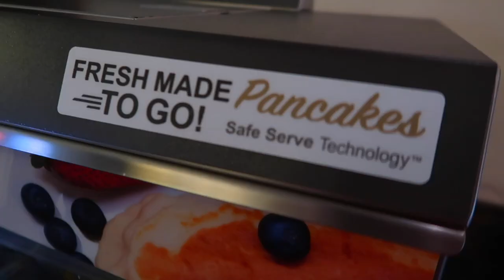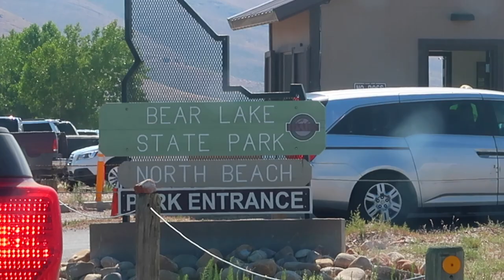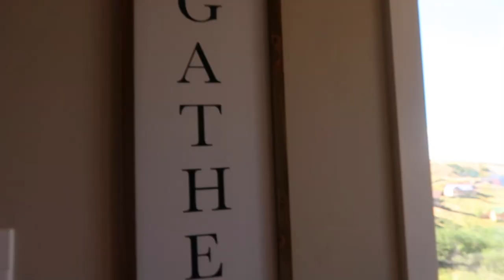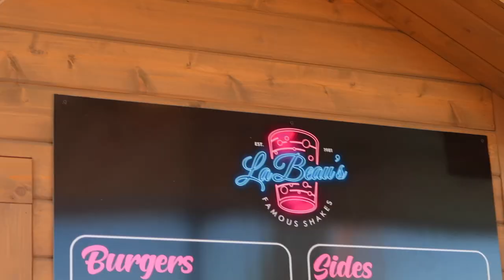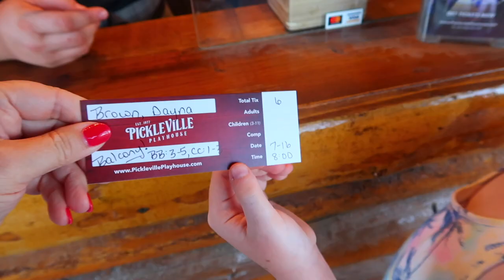DAUGHTER PUSHES MOM INTO THE LAKE! | BEAR LAKE, IDAHO 2022 | VACAY VLOGS 2022 | DAY AT THE LAKE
AMAZON FAVORITES:

LUG TRAVEL BAG:

MICROFIBER BEACH (TRAVEL) TOWELS:

GoPro HERO9 BLACK CAMERA:

Canon PowerShot G7X Mark II Digital Camera:

Monitor Stand Riser Desk Organizer:

Bookshelf for Desktop Storage:

ART MARKER SET:

CURRENT PHONE CASE:

FETCH APP -2000 BONUS points w/ REFFERAL CODE:
5KKJA